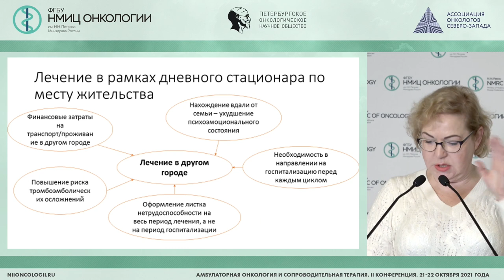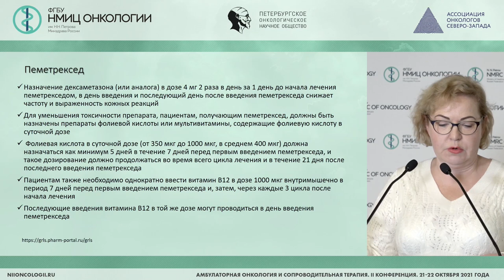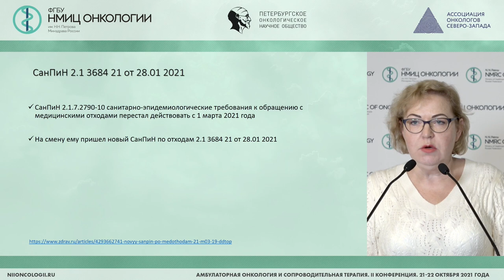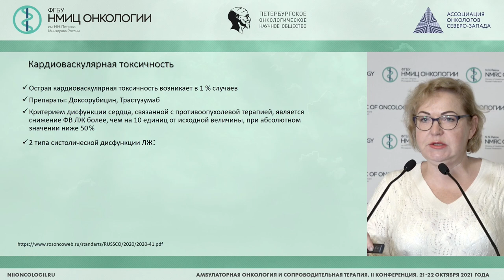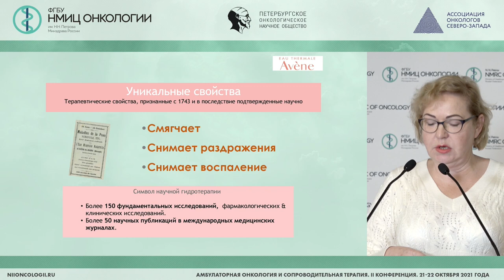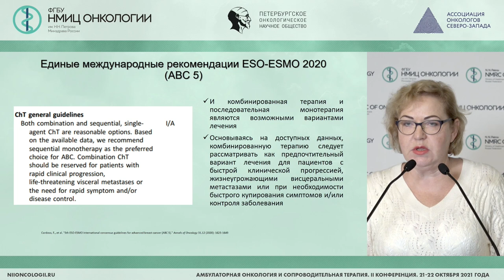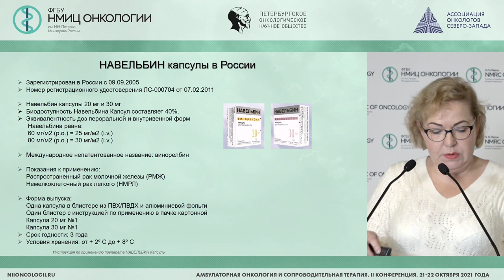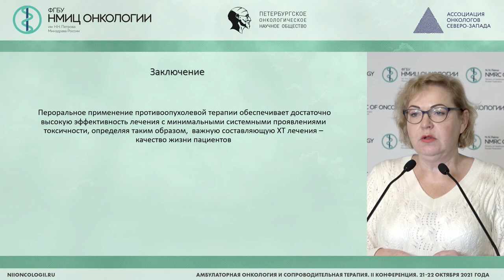Пути решения сложностей, возникающих при лечении пациентов в амбулаторных условиях на примере мРМЖ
Ткаченко Елена Викторовна – заведующий отделением - врач-онколог отделения краткосрочной химиотерапии, научный сотрудник научного отдела инновационных методов терапевтической онкологии и реабилитации, доцент отделения дополнительного профессионального образования ФГБУ «НМИЦ онкологии им. Н.Н. Петрова» Минздрава России, к.м.н., г. Санкт-Петербург